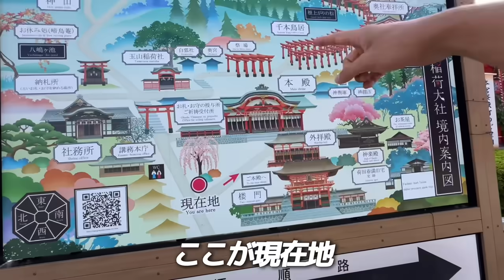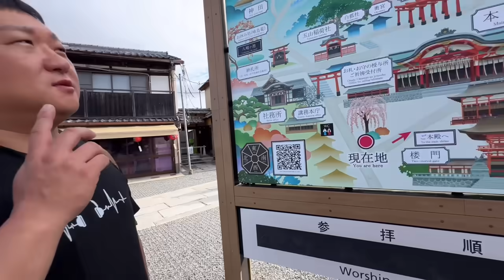初めて日本の神社に行って韓国のお母さんと女子後輩が本当に驚きました..テレビと全く違う...日本文化が美しすぎる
京都の伏見稲荷大社に行ってきました😃